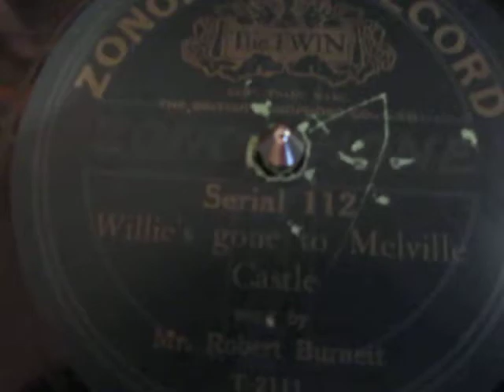Willie's Gane To Melville Castle - Mr Robert Burnett - Scottish Folk song - 78 rpm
Here's "Willie's Gane To Melville Castle" sung by Mr Robert Burnett a Scottish Folk song from a 78 rpm shellac record recorded around 1910 from the reverse side of the Hector Grant aka Peter Dawson "A mans a Man for A' that. Robert Burnett is listed in the Zonophone catalogue as a Scottish Baritone,but in the absence of any other info about Burnett perhaps it is another alter ego of Peter Dawson ?

This lively, traditional ballad tells the story of one of the Border "gallants" who is going off to war (as they did so frequently in the Scottish Borders at one time, either to fight the English or another rival Border family). In so doing, Willie breaks the hearts of quite a few of the Border lassies! Melville Castle was at one time the home of Henry Dundas, 1st Viscount Melville, later Duke of Lauderdale, one of the most powerful men in Scotland in the 18th century.

Willie's Gane to Melville Castle

Chorus:
O Willie's gane to Melville Castle,
Boots and spurs an a',
To bid the leddies a' fareweel
Before he ga'ed awa'.
Willie's young and blythe and bonnie,
Lo'ed by ane and a',
Oh! What will all the lassies do
When Willie gaes awa?

The first he met was Lady Kate,
She led him through the ha',
And wi' a sad and sorry heart
She loot the tear-drop fa'.
Beside the fire stood Lady Grace,
Said ne'er a word ava;
She thocht that she was sure o' him
Before he gaed awa'.

Chorus:

Then ben the house cam' Lady Bell,
"Gude troth ye need na craw,
Maybe the lad will fancy me,
And disappoint ye a'."
Doun the stair tripped Lady Jean,
The flower amang them a',
"O lasses trust in Providence
An' ye'll get husbands a'."

Chorus:

When on his horse he rade awa'
They gathered round the door,
He gaily waved his bonnet blue,
They set up sic a roar,
Their cries, their tears brocht Willie back,
He kissed them ane an' a',
"O lasses bide till I come hame
And then I'll wed ye a'."

Chorus:

Meaning of unusual words:
Gane=gone
leddies=ladies
ga'ed awa'=went away
loot=let
ava=at all
ben=through
sic=such
bide=stay